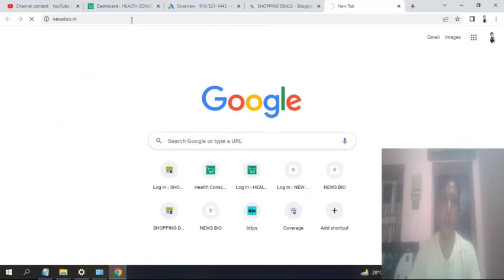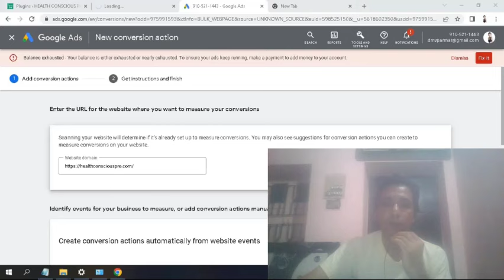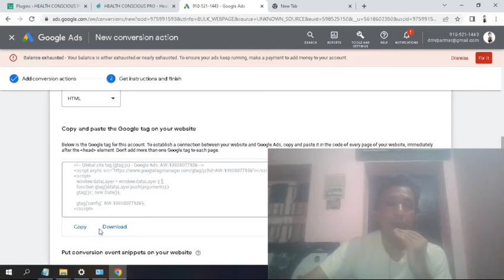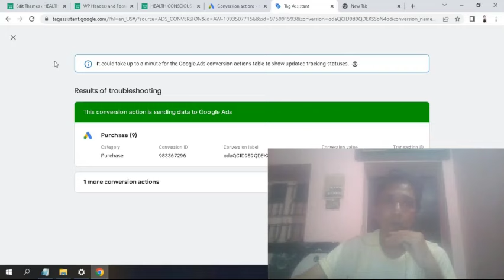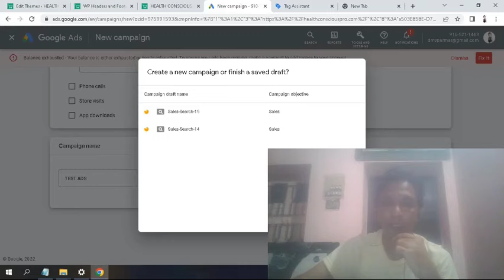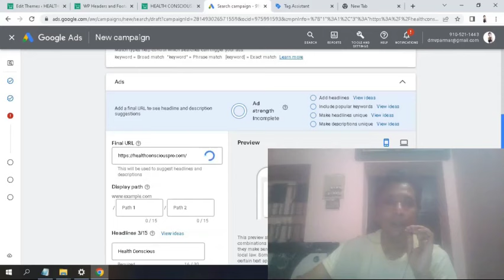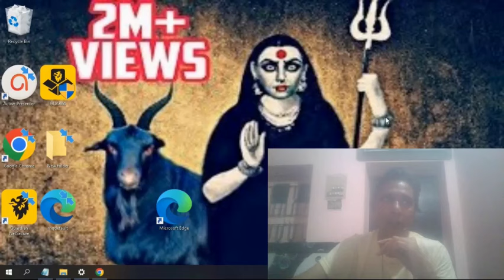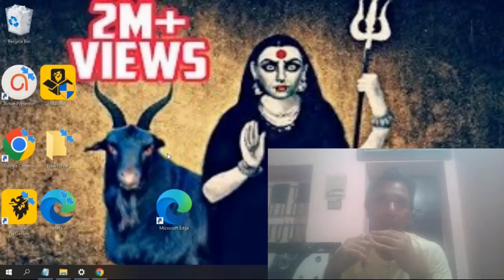गारंटी है मेरी बस इसे कर दो आपको Adsense अप्रूवल मील जायेगा My Secret Tips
Boya M1 Mic
Tripod 3110
New phone

Mr Parmar - Deep Techno
Gujarat (India)

Gujarat (India)